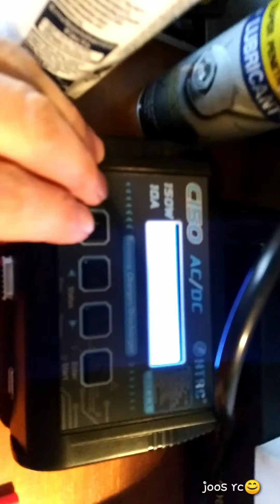mejorando el taller para mis coches rc!😁